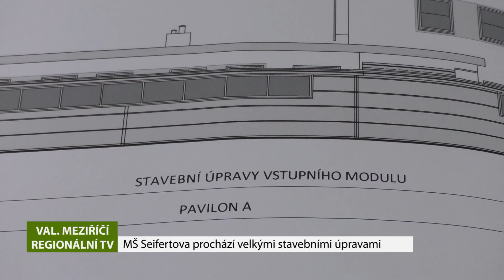VALAŠSKÉ MEZIŘÍČÍ: MŠ Seifertova prochází velkými stavebními úpravami